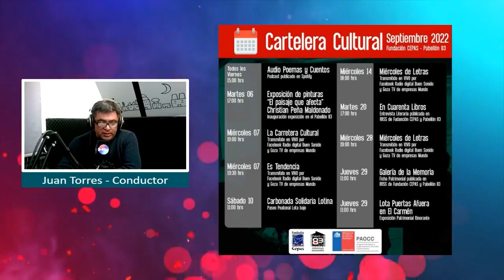La Carretera Cultural | Andrea Rioseco y Alejandra Rodríguez Almonacid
Fundación CEPAS, a través del Pabellón 83, te invita a viajar con nosotros a través de la “La Carretera Cultural”, con la conducción de Juan Torres León, encargado de la Unidad de Patrimonio e Identidad cultural.

Nos acompañó Andrea Rioseco, artista visual y fotógrafa, junto a Alejandra Rodríguez Almonacid, responsable del proyecto “Itinerancia y libro digital de fotografías patrimoniales”.

Programa transmitido el miércoles 7 de septiembre del 2022, en la radio digital Buen Sonido y por canal Goza TV (señal 6 y 30) de Mundo.

FundaciónCEPAS "Por una sociedad justa en derechos y armonía"

Fundación CEPAS forma parte del Programa Apoyo a Organizaciones Culturales Colaboradoras PAOCC del Ministerio de las Culturas, las Artes y el Patrimonio.